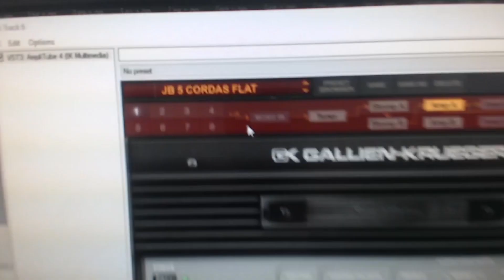SOMETIMES - Dr. Sin [BASS and DRUM]